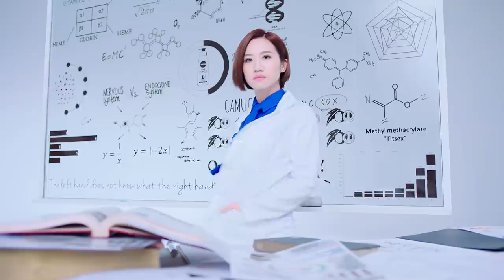主持小天后Lulu這夏可要發光了！妮維雅美白潤膚乳液 5天速效擊退黑色素